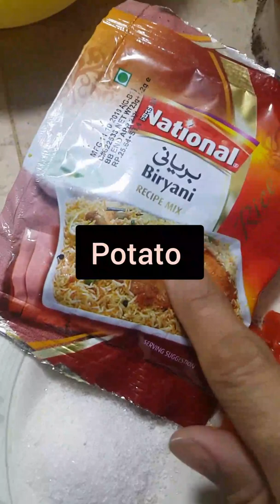yakhni chicken alu plao/by easy recipe with nighat.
here I share tasty recipe of yakhni chicken ALU plao,",.alu plao kese bnate ha.?",chicken yakhni baryani kese bnate ha?